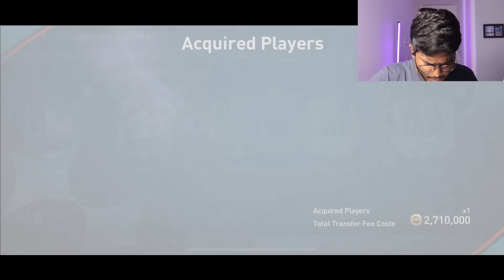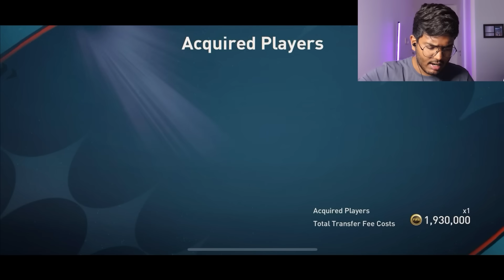I Let @DannyAarons decide my FIFA MOBILE Team!